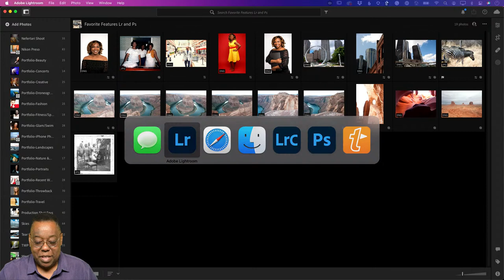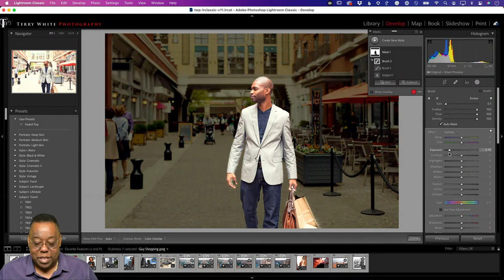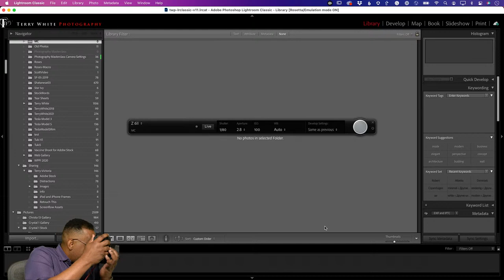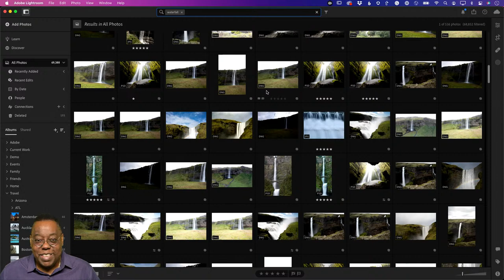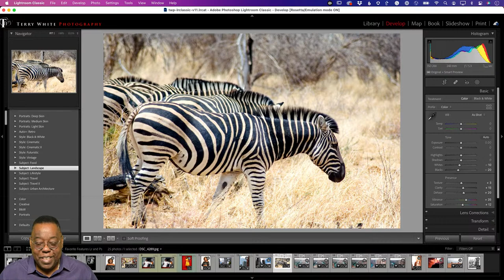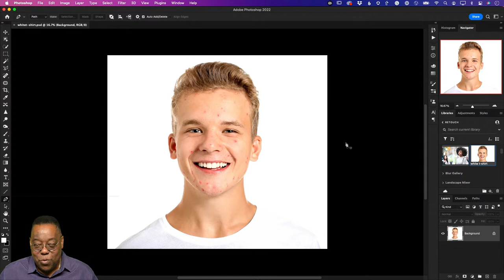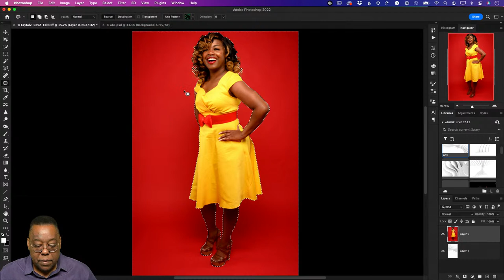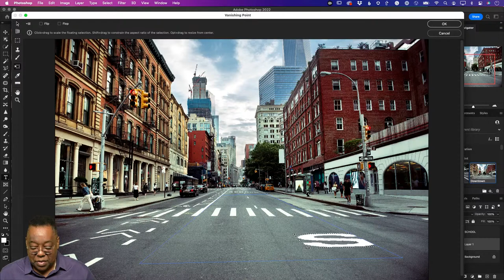Photography Masterclass | My Top Favorite Photoshop and Lightroom Features | Adobe Creative Cloud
Welcome to Terry White's Photography Masterclass - In today's class, Terry will show off his top favorite Photoshop and Lightroom features for photographers.

00:00 Start
00:24 Introduction
02:48 Today’s topic
05:00 Auto tone
07:30 Masking 2.0
13:25 Super resolution
17:10 Tethering
25:40 Search AI
28:02 Upright
31:30 Presets
35:00 Print module
37:47 Auto Sync
40:12 Spot Healing Tool
43:02 Patch tool
46:15 Select Subject
48:50 Select and Mask
53:25 Sky Replacement
55:30 Vanishing point